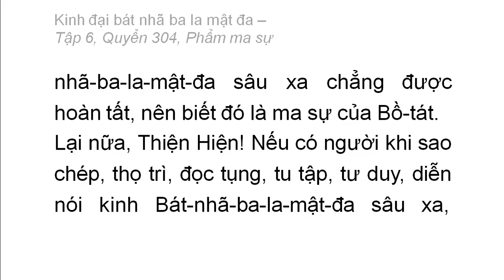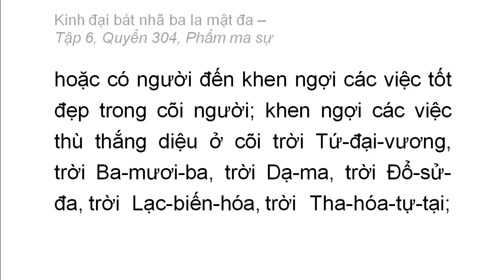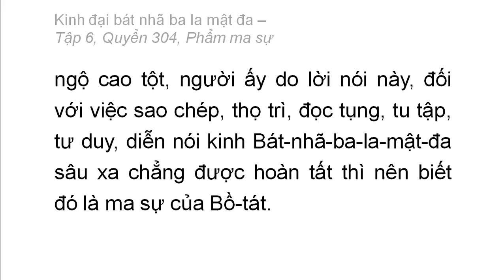Quyển 304: Kinh đại bát nhã ba la mật đa - Phẩm ma sự (rất hay) (304/600) (1)